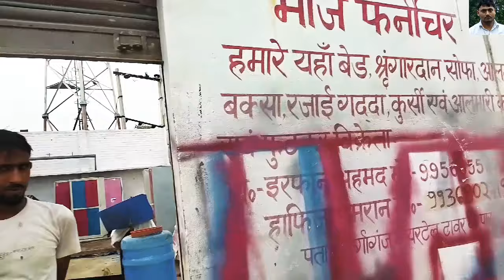यूपी के इतिहास की सबसे भयंकर बवंडर, जिसे सुन रूह कांप जायेगी! भाग-1 viralvideoUP/Raniganj tufan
Bawandar kyon aata h रानीगंज बवंडर तूफान #प्रतापगढ़ दुर्गागंज बाजार तूफान video 2022
दुर्गागंज का तूफान #प्रतापगढ़ रानीगंज बवंडर तूफान प्रतापगढ़ि प्रतापगढ़ तूफाण रनिगंज op ranjan from UP
यूपी प्रतापगढ़ बवंडर वीडियो
pratapgarh news
प्रतापगढ़ न्यूज़